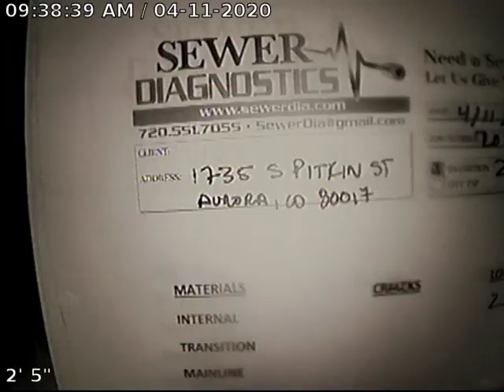Pitkin St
Sewer Inspection